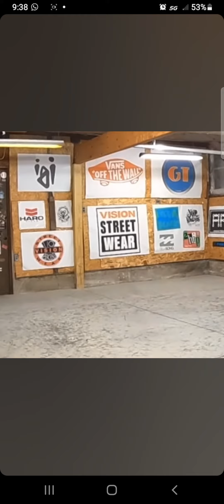Germán Rodríguez, lo que bien se aprende no se olvida, old school, BMX, free style.